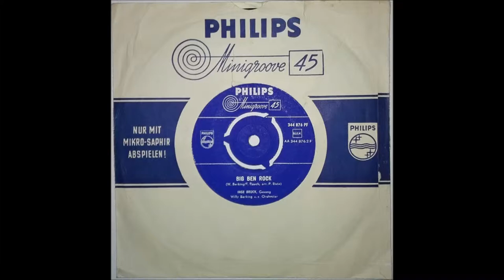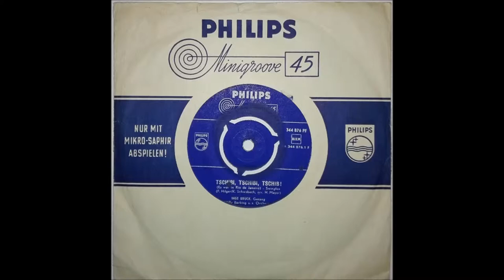INGE BRUECK "Big Ben Rock" Deutsche PHILIPS 1956 Germ. R & R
Deutsche PHILIPS  344876  / 1956
Orchester Willy Berking
Deutscher Rock & Roll